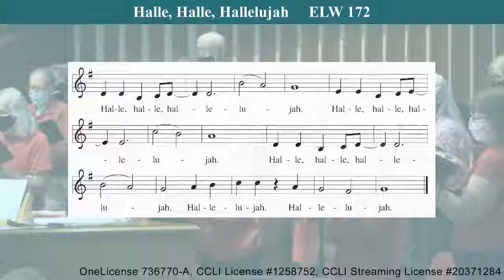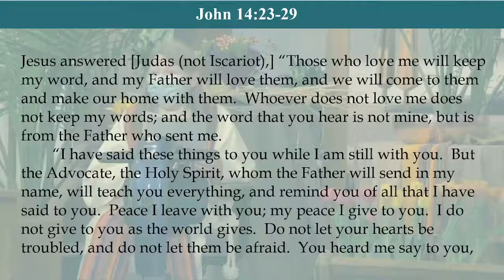May 22 Sermon - Pastor Cyndi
Pastor Cyndi preaches from John 14:23-29